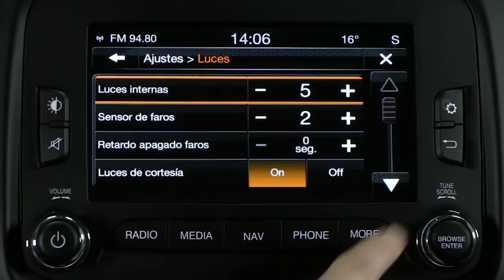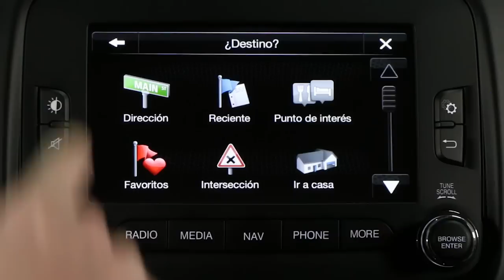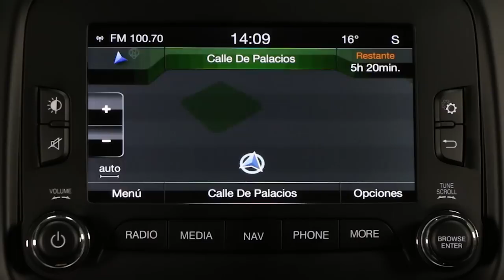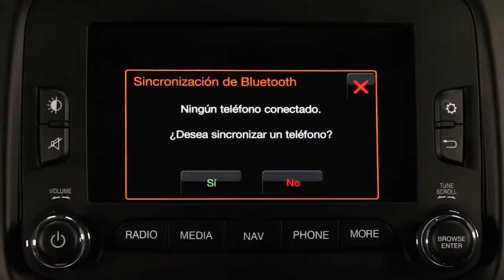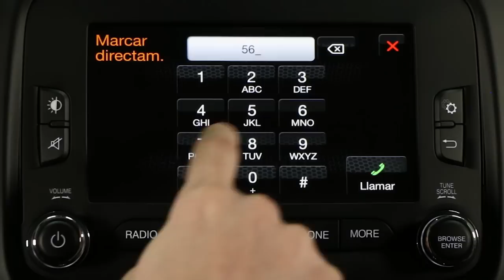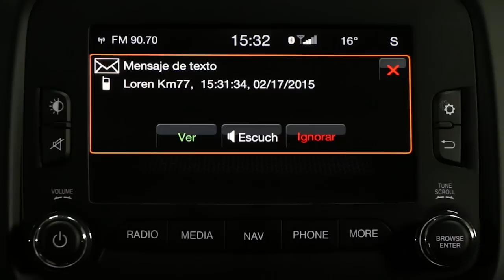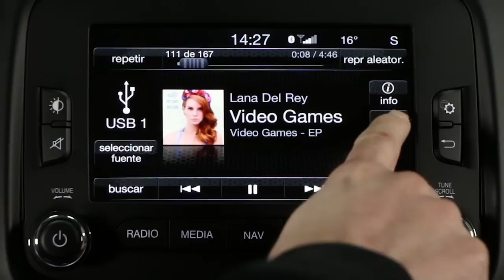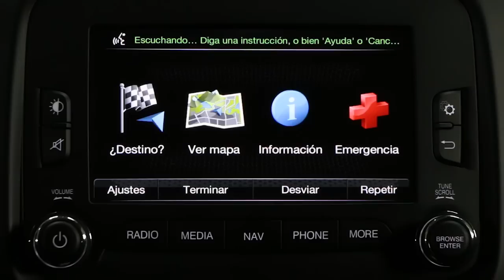Jeep Renegade. Modelo 2015. Análisis sistema multimedia Uconnect 6.5 Nav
Realizamos un análisis del sistema multimedia Uconnect 6.5 Nav que es opcional en el Jeep Renegade con nivel de equipamiento Limited y TrailHawk. Tiene pantalla táctil de 6,5 pulgadas y cartografía de Navteq. Es fácil de utilizar, menús claros y bien estructurados aunque es un poco lento a la hora de realizar algunas funciones.